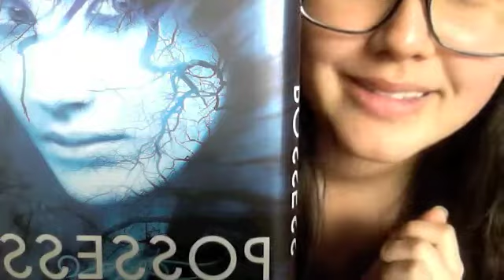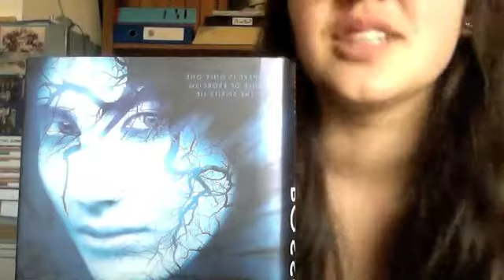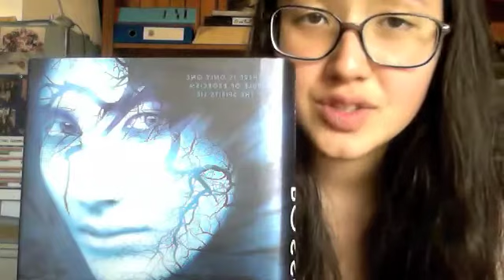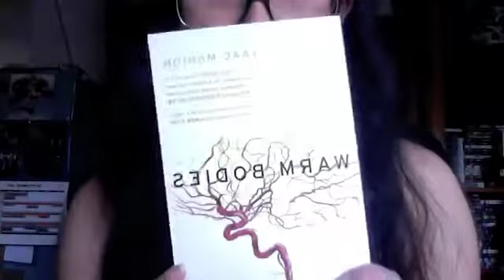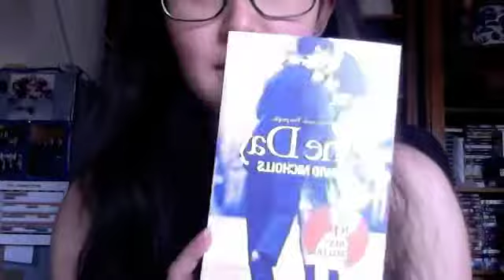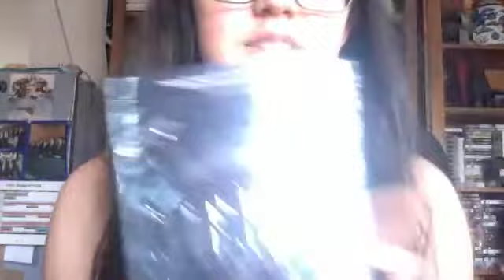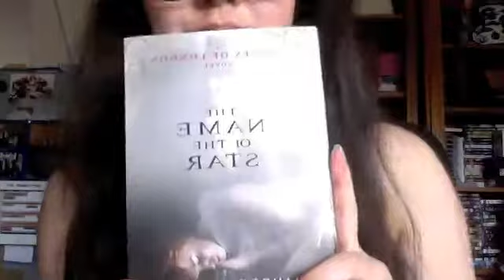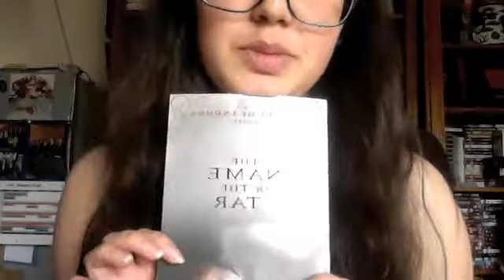On My Doormat (II)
On My Doormat is inspired by the Story Siren's In My Mailbox.

A corresponding blog post is always up on the site for each video, explaining the whys and hows of acquiring the books, personal feelings on each one, and announcing or giving prior notice to upcoming giveaways.

Film credit: Constantine, Zombieland, One Day, Doctor Who